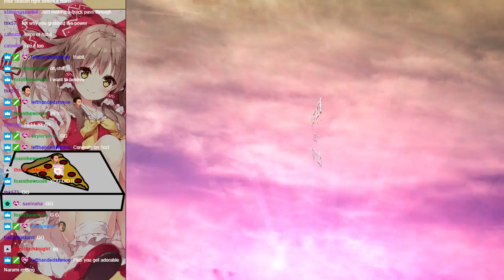Weekly Touhou Roulette - 01/26/2019 - Round 2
Khodhum covers for an occupied Buckminst, and gets the chance to play Hidden Star in Four Seasons for the first time on the show. He'd 1cced it a couple times off stream, which is apparently enough experience for him to get things done here, as he takes MarisaSpring on Normal difficulty all the way to a victory. He also achieves a new PB on the EX stage, making it to Okina.